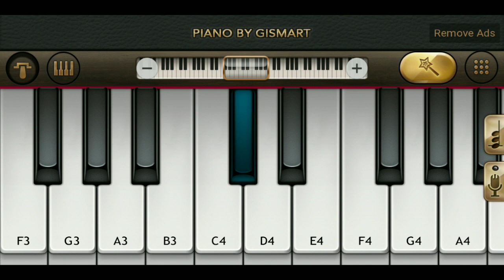Silsila Badalte Rishton Ka Title Song Piano | Mini Part Piano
Presenting SILSILA BADALTE RISHTON KA Title Song Piano Tutorial.

MINI PART PIANO